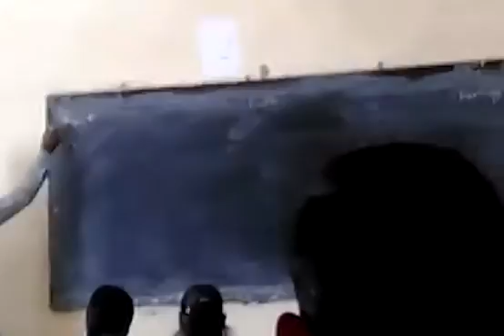General Knowledge video lecture By Mohd Hanif - Improve you GK -1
General Knowledge video lecture By Mohd Hanif - Improve you GK .